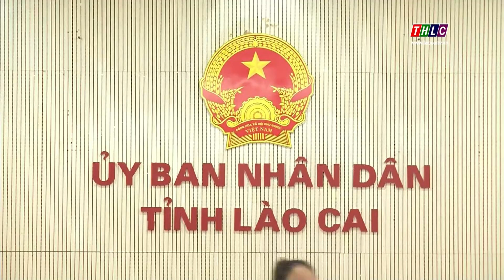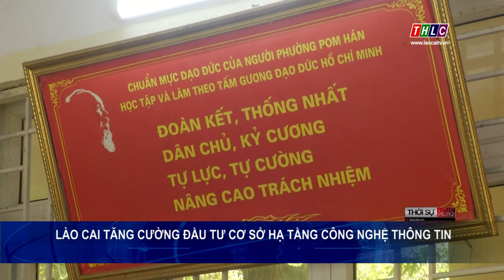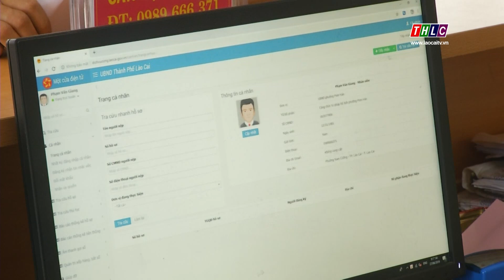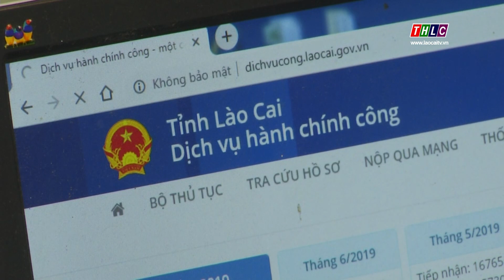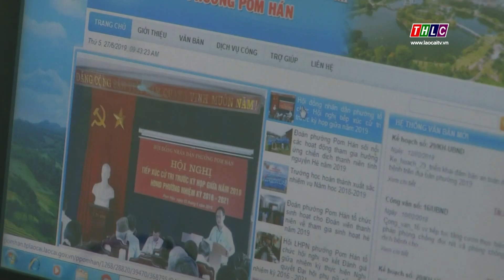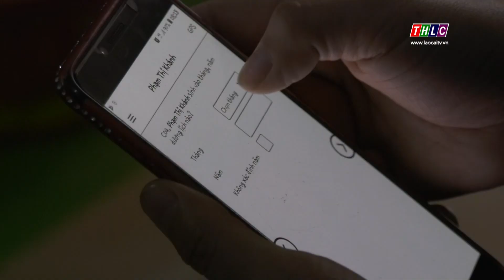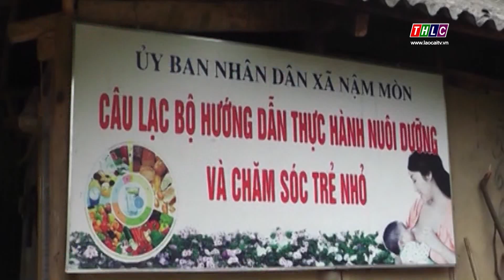Thời sự Lào Cai 20h00 (11/7/2019) | THLC